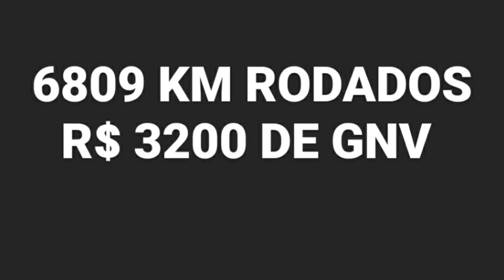R$ 20 MIL em 1 mês trabalhando na Uber. Uber, 99 pop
Rua São Francisco Xavier 983

Cadastre-se na UBER E GANHE ATÉ R$ 500

Eu uso o plano vitalício, que libera todas as funções, se parcelar em 12x não da nem 10 conto por mês.

🧑‍💻 Simule de maneira grátis o valor do seguro dobseu carro, abaixo o contato do meu corretor pessoal, o cara é fera: 👇👇👇👇👇

INSTAGRAN: @UBERDOCARIOCARJ